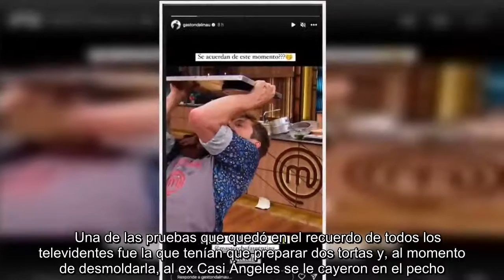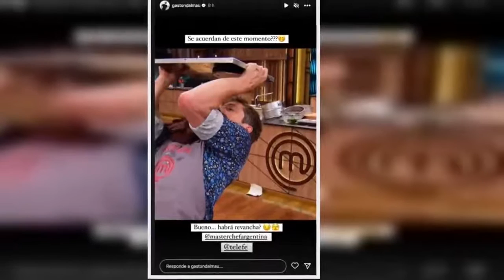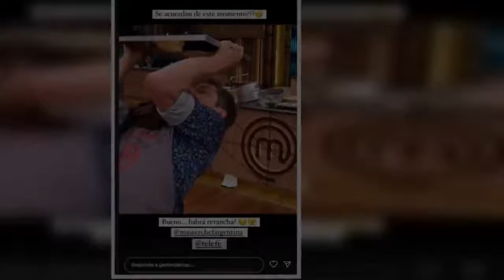MasterChef: Gastón Dalmau anunció una posible participación en el reality: "Habrá revancha?"